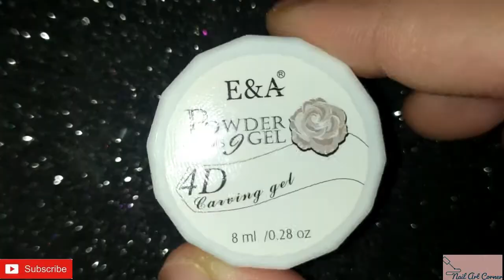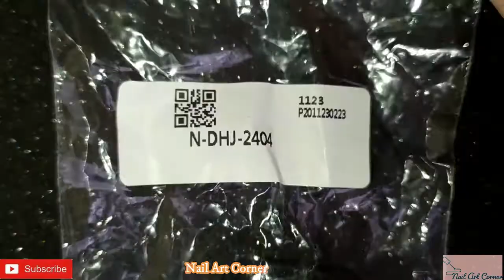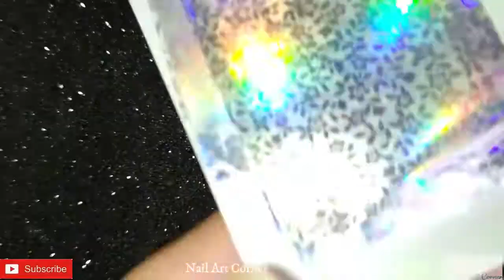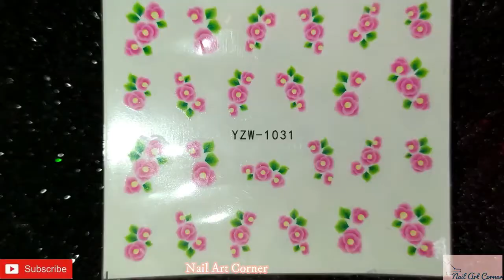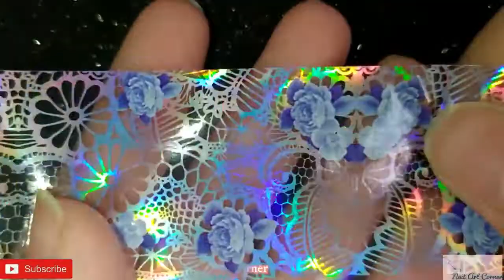AliExpress Haul|| Nail Supply Haul|| Nail Art Corner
Hello Everyone!
Today I am sharing with you all the nail supply haul. Tell me which one was your favorite in the comment section.

White Carving Gel
£1.51

Black Carving Gel
£1.51

Red Carving Gel
£1.51

Pink Carving Gel
£1.02

Green Carving Gel
£1.02

Holographic Foil
£0.86

Silver Chrome Powder
£0.74

Golden Chrome Powered
£0.74

Stamping Plates
£2.44

Water Decals
£1.86

Nail Foils
£0.86

Wanna Save Money in Your Next Purchase At Yayoge?

ALL CONTENT IS MADE BY THE CHANNEL OWNER PLEASE DON'T USE IT WITHOUT MY PERMISSION.
MUSIC IN THIS VIDEO
Summer